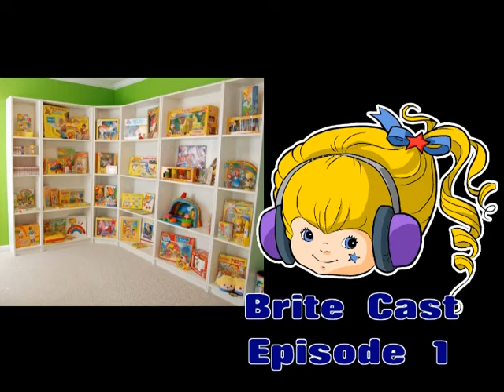Brite Cast Ep 01 : The Pilot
Brite Cast : The Rainbow Brite Podcast
Episode 1: The Pilot

The Pilot episode of Brite Cast introduces you to your hosts and their history with the brand, as well as small glimpses into their love for color and fun!

Listen for the "chimes" to see pictures.

Cover Art by: Leanne Hannah

The views and opinions expressed in this Podcast are our own and do not necessarily reflect those of Hallmark Licensing and/or the Rainbow Brite license holders past or present.